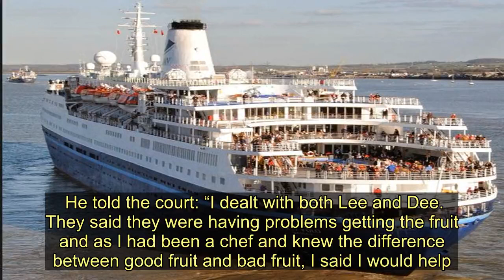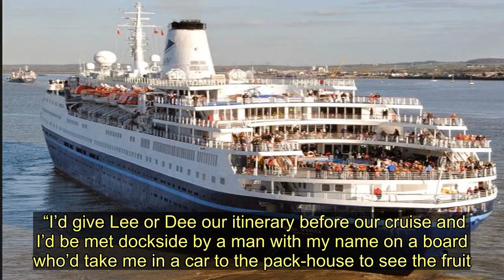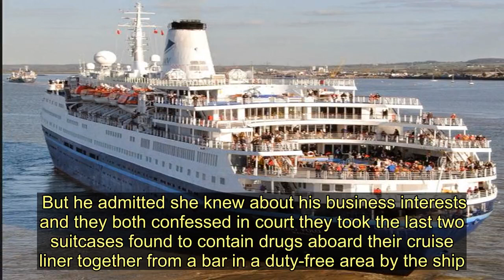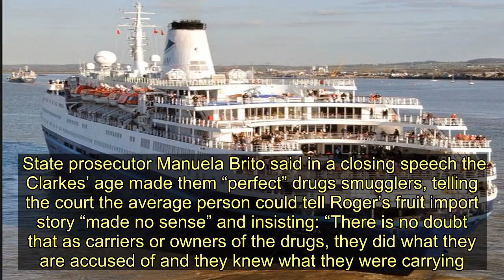OAPs accused of smuggling £1m of cocaine say they had 'no idea' about the drugs - Today News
An OAP couple accused of trying to smuggle £1million of cocaine into Europe on a luxury Caribbean cruise broke down in tears today as they insisted they had been betrayed by “friends”.  Retired chef Roger Clarke, 72, and ex-secretary wife Sue, 71, were marched into a courtroom in Lisbon in handcuffs by police.  They were arrested on December 4 last year onboard the MC Marco Polo.  Mr Clarke insisted he had no idea nine kilos of cocaine were hidden in the linings of four suitcases he agreed to pick up on the paradise island of St Lucia.  He told the three judges set to decide the fate of the elderly couple, who are on trial for a crime of drugs trafficking punishable under Portuguese law by four to 12 years in prison: “Some people we knew were aware we were occasionally going on Caribbean cruises and asked me to negotiate to buy exotic fruit for shipment back to the UK.   “I met on certain islands with certain people to do that job.  “Then then asked me if I would bring some suitcases back because they could fetch a high price in places like Harrods, up to £1,500 per case.  “They said they were going to use the cases as samples. It was something I did for them with no problems on earlier cruises and so I said ‘yes' this time round.”  Describing his shock when Portuguese police knocked on their cabin just before 5am after it docked in Lisbon on a last stop before the final UK destination of Tilbury and cut open their cases to find cocaine inside, he added: “I am so sorry we are here but we never ever knew drugs were in them.”  Explosive court papers released ahead of today’s revealed Mr Clarke, from Kent, claimed after his arrest a mysterious UK-based Jamaican businessman called Lee asked him to negotiate the exotic fruit sales during cruise ship stopovers in the Caribbean and bring back the suitcases “as a sideline.”   In court he pointed the finger at a second man he said he knew as Dee but was really called George Wilmot, describing him as his “original friend before Lee.  He told the court: “I dealt with both Lee and Dee. They said they were having problems getting the fruit and as I had been a chef and knew the difference between good fruit and bad fruit, I said I would help.  “The people I negotiated with in the Caribbean were the same ones who gave me the suitcases.  “I’d give Lee or Dee our itinerary before our cruise and I’d be met dockside by a man with my name on a board who’d take me in a car to the pack-house to see the fruit.  “I’d get £2,000 per container that ended up being shipped back to the UK.  “I wasn’t always asked to take back suitcases but when I was I got £200 for each case.  “The first time we picked up cases was in Antigua, twice we were given